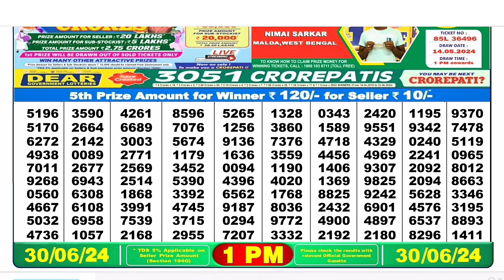Nagaland Lottery SAMBAD DEAR EVENING 1 PM RESULT TODAY 30.06.2024 NAGALAND STATE DEAR LOTTERY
00.0.0 dear lottery result today
20.0.0 dear lottery result live
21.0.1 dear lottery result today 8pm
22.0.2 dear lottery result today 1pm
23.0.3 dear lottery result today 6pm
24.0.4 dear lottery result night
25.0.5 dear lottery result today 8pm live
26.0.6 dear lottery result aaj ka
27.0.7 dear lottery result aaj
28.0.8 dear lottery result after
29.0.9 dear lottery result app
30.0.10 dear lottery result actor pm
31.0.11 dear lottery result actor khela
32.0.12 dear lottery bumper result
33.0.13 dear lottery border result
34.0.14 dear lottery result 8 baje ka
35.0.15 dear lottery result 4 baje ka
36.0.16 dear lottery result 8 baje
37.0.17 dear lottery result west bengal
38.0.18 dear lottery result 4 baje
39.0.19 dear lottery result 4 baje wala
40.0.20 dear lottery result chhota
41.0.21 dear lottery result chart
42.0.22 dear lottery result check
43.0.23dear lottery result chhota pm
44.0.24 dear lottery result calicut
45.0.25 dear lottery result dikhao
46.0.26 dear lottery result download
47.0.27 dear lottery result dikhaiye
48.0.28 dear lottery evening result aaj ka
49.0.29 dear lottery yesterday evening result
50.0.30 dear lottery aaj ka result ek baje ka
50.0.31 dear evening lottery result today 8pm
50.0.32 dear lottery result full
53.0.33 dear lottery fast result
54.0.34 Nagaland State Lottery
55.0.35 Nagaland Lottery
56.0.36 Nagaland State Lottery Result
57.0.37 Nagaland Lottery Result
58.0.38 Nagaland Lottery Sambad
59.0.39 Nagaland State Lottery Result Today
60.0.40 Nagaland State Lottery Result Today 8pm
 61.0.41 Nagaland State Lottery Sambad
62.0.42 Nagaland State Lottery Today
63.0.43 Nagaland State Lottery live
64.0.44 Nagaland State Lottery morning
65.0.45 Nagaland Lottery Result Today
66.0.46 Nagaland State Lottery Result 8 pm
67.0.47 Nagaland State Lottery old Result
68.0.48 Nagaland Result
69.0.49 Nagaland State Lottery Result Today 11.55 am
70.0.50 Nagaland State Lottery dear
71.0.51 Nagaland Lottery fax
72.0.52 Nagaland Lottery live
73.0.53 Nagaland rajya Lottery
74.0.54 Nagaland State Lottery old
75.0.55 Nagaland State Lottery night
76.0.56 Nagaland State Lottery morning Result
77.0.57 Nagaland dear Lottery
78.0.58 Nagaland State Lottery 8pm
79.0.59 Nagaland Lottery Today
80.0.60 Nagaland State Lottery night Result
80.0.61 Nagaland Lottery Result night
80.0.62 Nagaland morning Result
80.0.63 Nagaland State lotteries dear
80.0.64 Nagaland State Lottery Evening Result
85.0.65 Nagaland super Rajshree
86.0.66 Nagaland Lottery Sambad Today
87.0.67 Nagaland State Lottery Result Today 4pm
88.0.68 Nagaland State lotteries Result yesterday 8pm
89.0.69 Nagaland Lottery ticket
90.0.70 Nagaland night Result
91.0.71 Nagaland State Lottery Sambad Today
92.0.72 Nagaland State Lottery Result 11 55
93.0.73 Nagaland ticket Result
94.0.74 Nagaland Lottery Result morning
95.0.75 Today Nagaland State Lottery Result
96.0.76 Nagaland State Lottery Today Result 8 pm
97.0.77 Dear Nagaland Lottery
98.0.78 Nagaland State Lottery
99.0.79 Nagaland dear Lottery Result
100.0.80 Nagaland Lottery morning
86. Nagaland State Lottery Result morning
87. Nagaland Lottery night
88. Nagaland State Lottery Sambad Result
89. Nagaland ticket
90. Nagaland State Lottery Result night
91. Nagaland State Lottery Result old
92. Nagaland Lottery ka Result
93. Nagaland State Lottery Today morning Result
94. Nagaland Lottery night Result
95. Nagaland State Lottery 11.55 am
96. Nagaland Lottery morning Result
97. Nagaland State Lottery morning Today
98. Dear Nagaland Lottery Result
99. Nagaland Lottery Sambad morning
100. Nagaland rajya Lottery Result
101. Lottery Result Nagaland State Lottery
102. Today Nagaland Result
103. Nagaland Lottery ticket Result
104. Nagaland State Lottery Result Today 8pm live
105. Nagaland super Lottery
106. Nagaland Lottery Sambad night
107. Nagaland Lottery Result Today 8pm
108. Lottery Nagaland State Lottery Result
109. Nagaland State Lottery live draw
110. Nagaland live Lottery
111. Nagaland State Lottery fax
112. Nagaland State Lottery yesterday Result
113. Nagaland Result Today
114. Nagaland Lottery Sambad Result
115. Nagaland live
116. Nagaland State Lottery yesterday
117. Nagaland Lottery Sambad Nagaland Lottery Sambad
118. Lottery Sambad Nagaland State
119.  Nagaland State Lottery
120. Nagaland State Lottery Today 11.55 am
121. Nagaland State Lottery 4pm
122. Nagaland Lottery Sambad live
123. Nagaland State Lottery Result yesterday
124. Nagaland State Lottery old Result 2021
125. Nagaland State Lottery Nagaland State Lottery
126. Lottery Sambad Nagaland